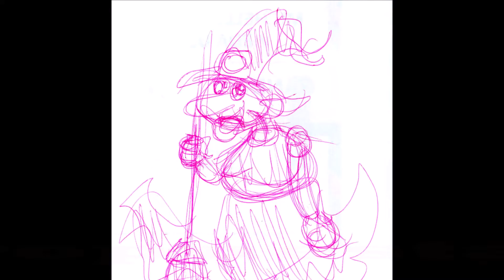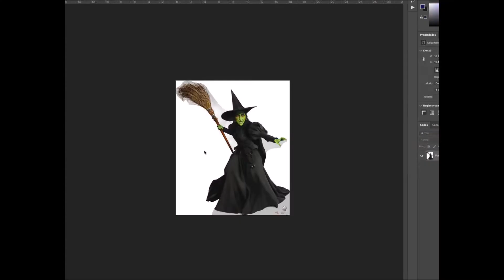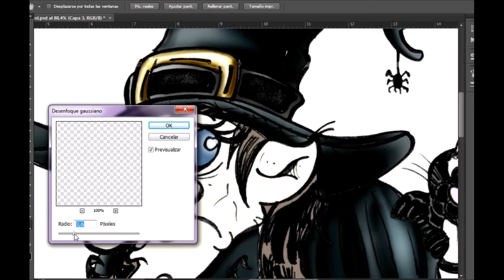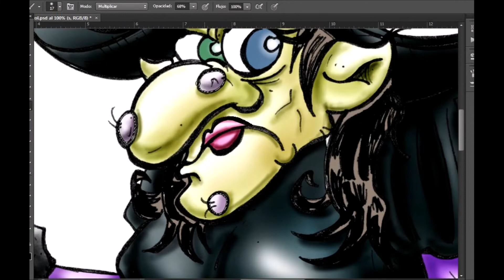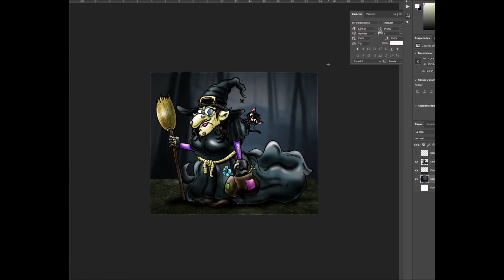🧙‍♀️ COMO DIBUJAR una "BRUJA" / CONCEPT ART - DISEÑO DE PERSONAJES CARTOON *CIZ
Un nuevo CONCEPT ART de la temática HALLOWEEN, hoy una BRUJA muy especia al estilo cartoon.
Si tienen alguna sugerencia sobre otros personajes déjenla en los comentarios...